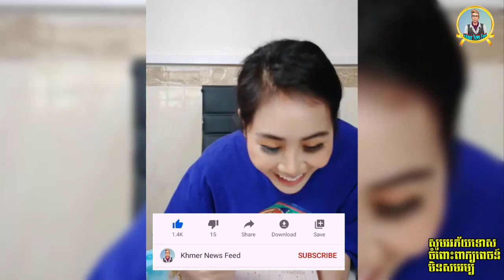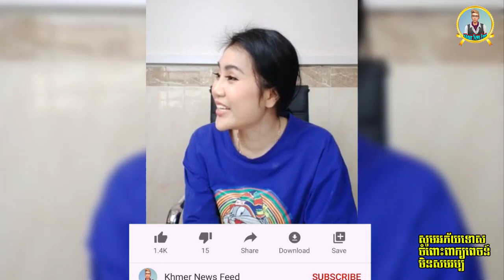សើចចុកពោះ យាយស្រួយដុតម៉ៃ សុគន្ធ ដល់ហើយរឿង! | Yeay Srouy Funny Clip | Troll Yeay Srouy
🙏សូមអធ្យាស្រ័យរាល់ការនិយាយទៅមានការរអាក់រអួលខុសឆ្គងនៅប្រការណារមួយ សូមជួយគាំទ្រការចែករំលែកនៅចំណេះដឹងតិចតួចនេះផង💕
👉ឆានែលនេះផុសជូនបងប្អូននូវពត៏មានថ្មី ៗ មានពត៍មានតារា ពត៍មានសង្គម ពត៍មានទាន់ហេតុការណ៍ ៕
​🚫សូមបញ្ជាក់
 ● សូមចូលរួមរក្សាភាពថ្លៃថ្នូរជាមនុស្សក្នុងការបញ្ចេញមតិ

👨 Welcome to channel Khmer News Feed
Thank you guys for watching my video if you love or like my video please leave a thumb up and for more coming Video and if you really like it please kindly share this video so your friend can also see it.